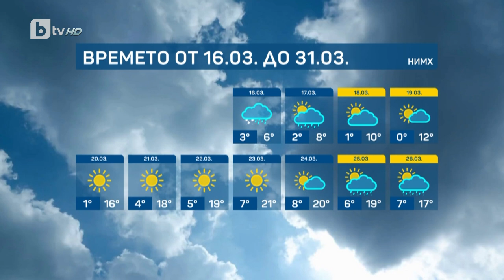BTV Времето (15.03.2023 г. – сутрешна емисия) | БТВ